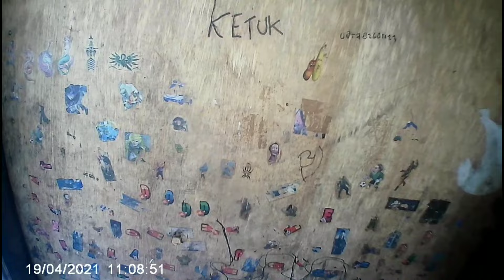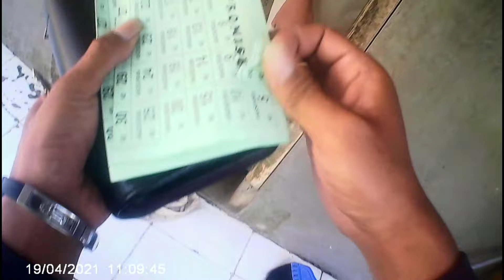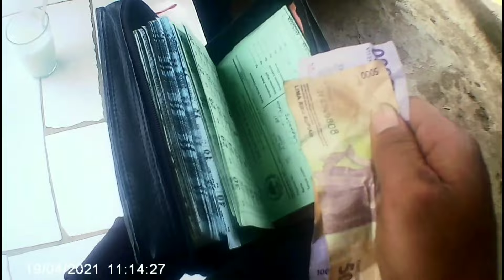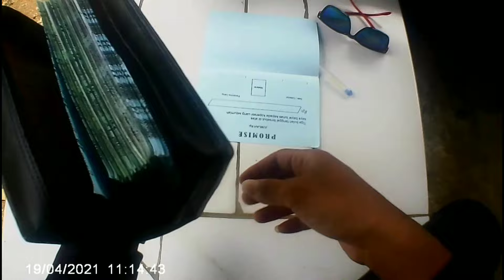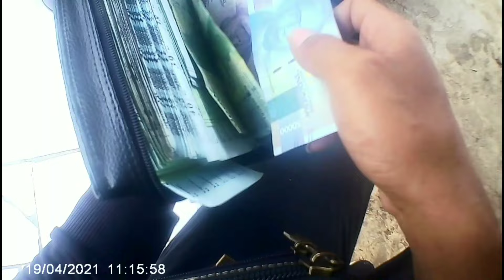nasabah montok,anu gede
koperasi#bankkeliling#